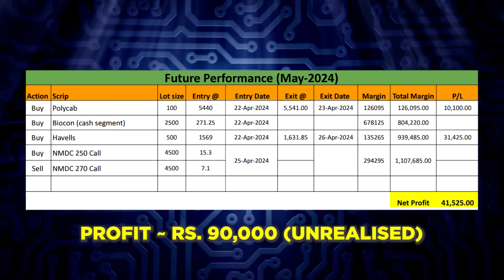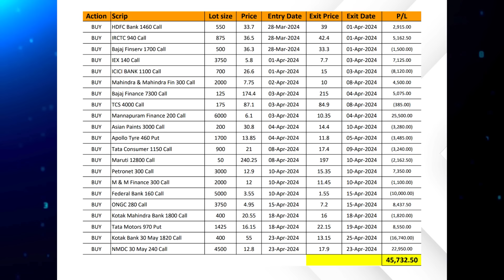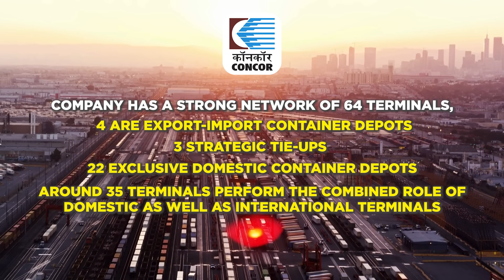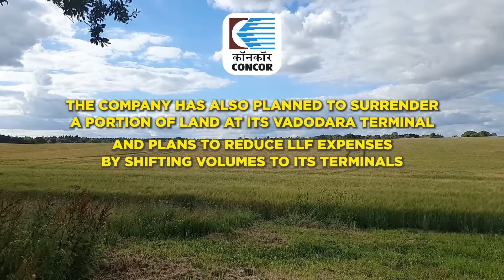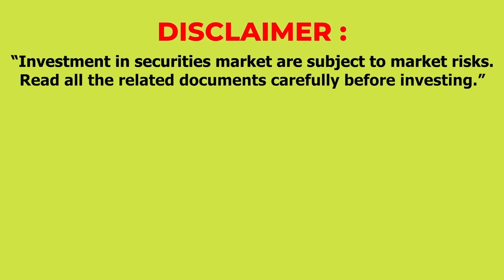Cheapest RAIL PSU Stock: Undiscovered By Market I MultiBagger Stock In Making I Rakesh Bansal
I have shared Cheapest RAIL PSU Stock which is Undiscovered By The Market . My high conviction says its MultiBagger Stock In Making . This is must watch video. DO NOT MISS.